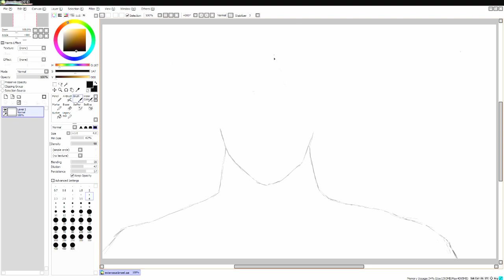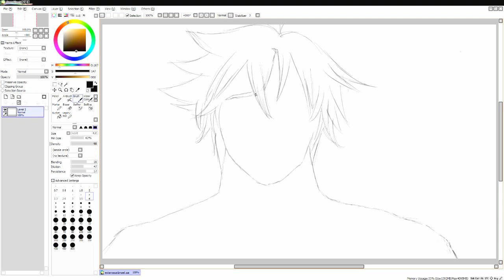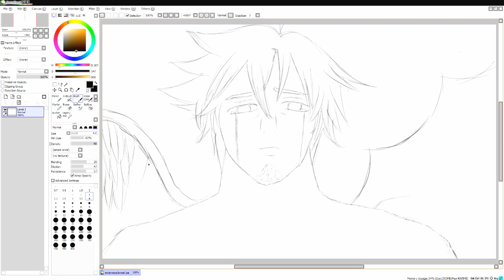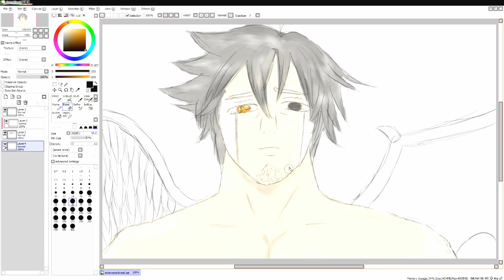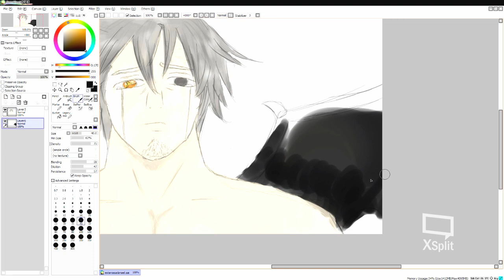Estarossa/Mael speed drawing/painting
I just read the recent chapter of nanatsu no taizai, and I got to say Estarossa/Mael is rising up to be one of my favorite characters!! Here's a quick speed drawing/painting to commemorate!!